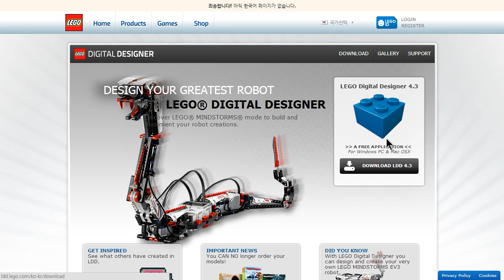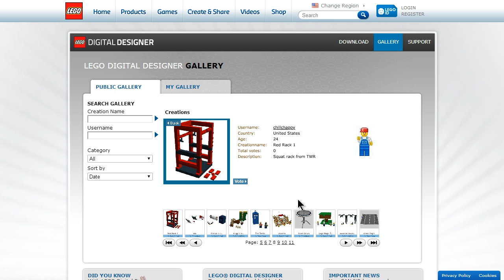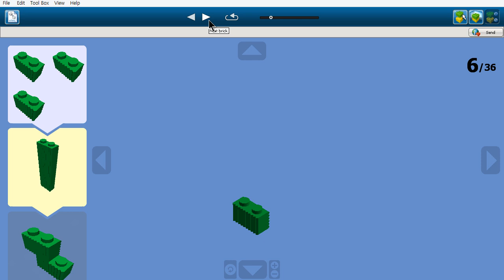Lego Digital Designer - 설치